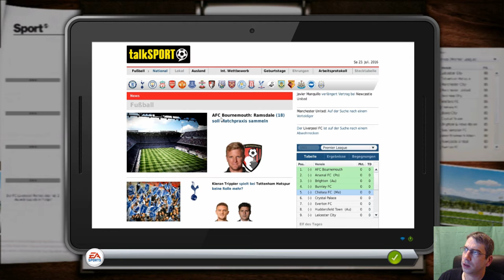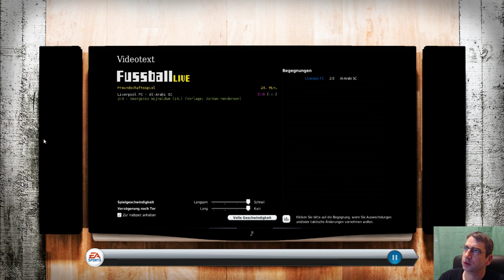Fussball Manager 17 - Liverpool Karriere #5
Heute haben wir 3 Testspiele und zwar gegen Abingworth Athletic, Al-Ahli SC und  den Al-Arabi SC! Unter anderem werden wir versuchen eunen guten Jugendspieler zu Verpflichten!

 Andreas Stürmer
 Postfach 12 21 31
 55743 Idar-Oberstein